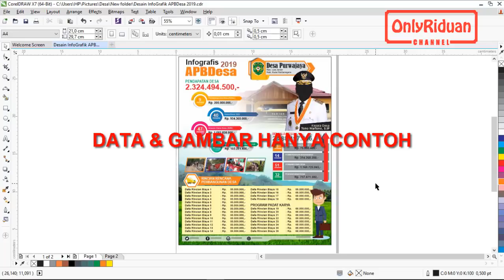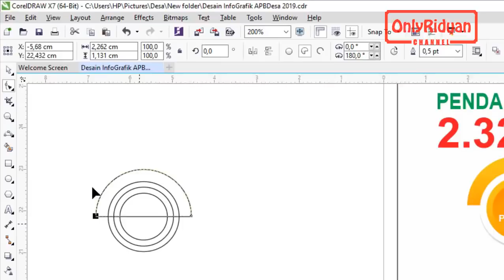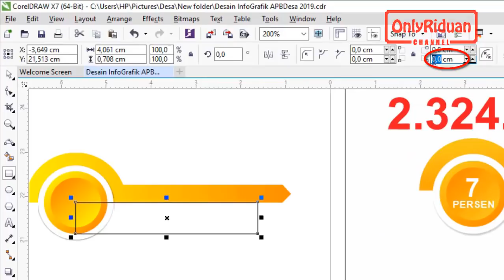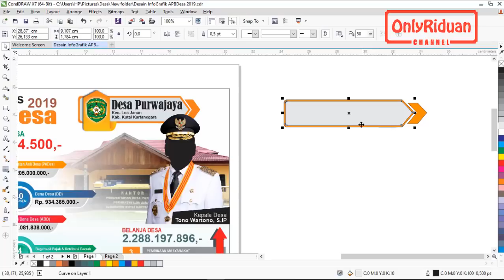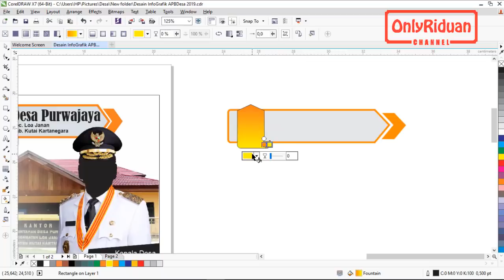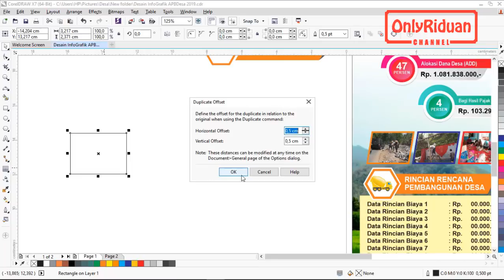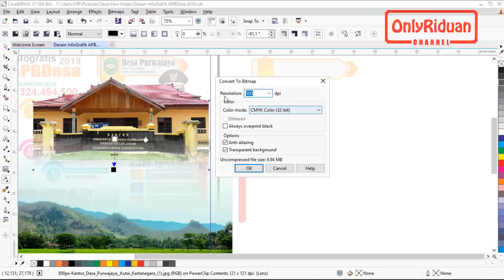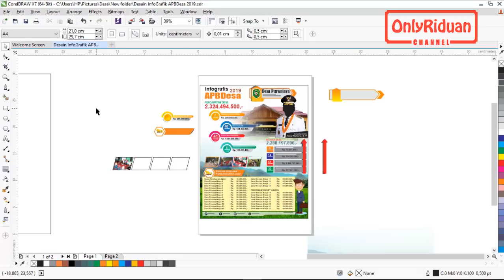Desain InfoGrafis APBD Desa 2019 di CorelDRAW - Infographics Design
Desain InfoGrafis APBDesa (APBD Desa) 2019 mudah dan cepat dengan Template Infografis APBDesa. Dijelaskan secara detail dgn bahasa yg mudah dipahami.

Semoga Bermanfaat